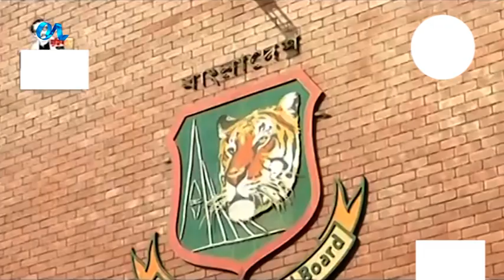অনিশ্চিত সফর নিয়ে রোববারের মধ্যে শ্রীলঙ্কা থেকে উত্তর আসবে এমন দাবিকরেছিলেন ক্রীড়া প্রতিমন্ত্রী।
অনিশ্চিত সফর নিয়ে রোববারের মধ্যে শ্রীলঙ্কা থেকে উত্তর আসবে এমন দাবি
করেছিলেন ক্রীড়া প্রতিমন্ত্রী। তবে এখনো তা পায়নি বিসিবি। সিরিজ নিয়ে এই অনিশ্চয়তা
ক্রিকেটারদের মধ্যে নেতিবাচক প্রভাব ফেলছে বলে মনে করেন শাহরিয়ার নাফীস। যদিও
পেশাদার ক্রিকেটাররা মানিয়ে নিতে পারবে বলে বিশ্বাসী খালেদ মাসুদ। সফরের ভবিষ্যত যাই
হোক ঘরোয়া ক্রিকেট ফেরানোর আহবান।
iON TV
SKY 782